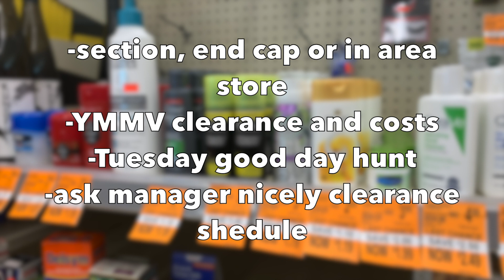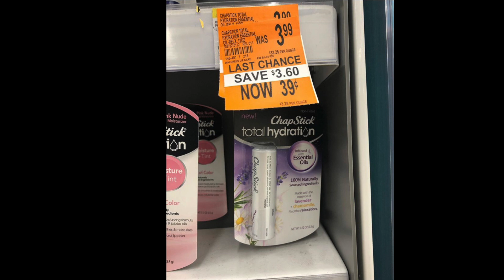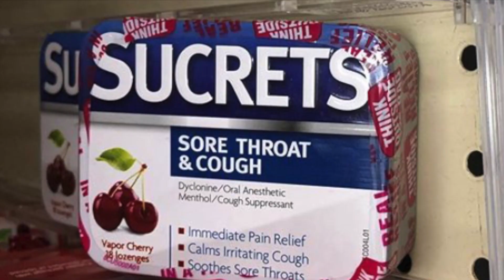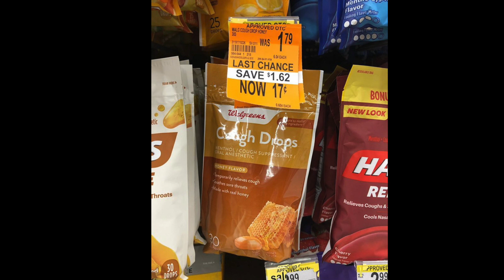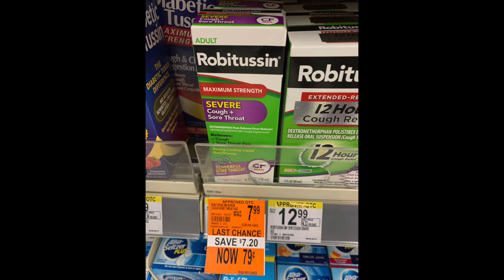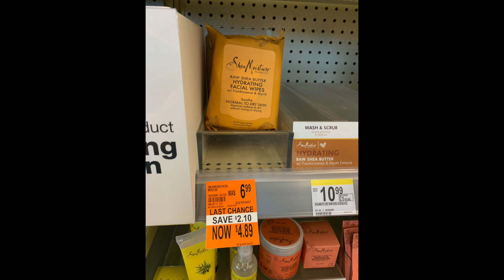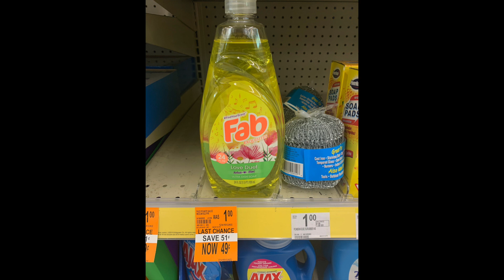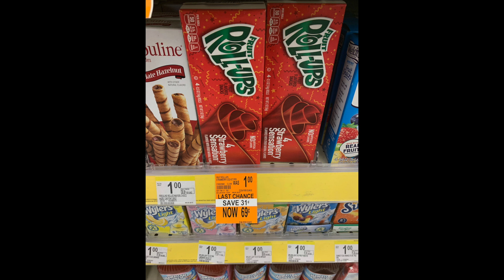Walgreens **HOT 90% CLEARANCE**